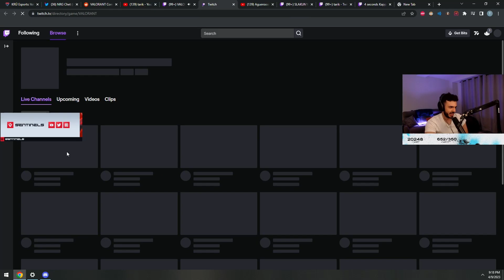SEN tarik watching VCT Americas on LATAM Stream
i hope u guys can enjoy the video😇